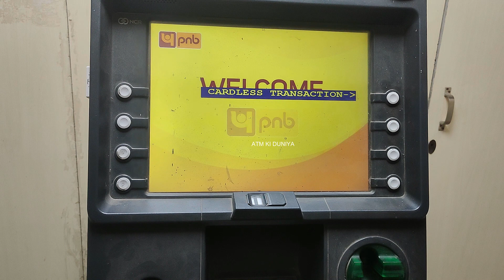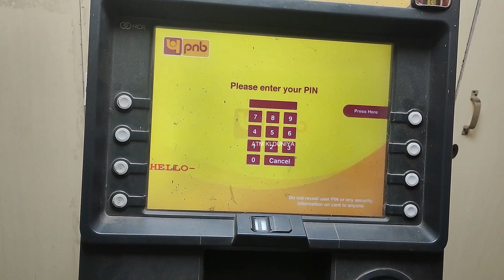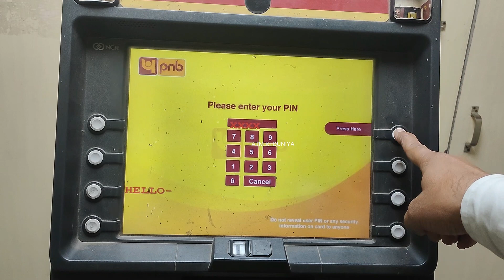pnb bank atm se paise kaise nikale 2023 panjab national bank atm se paise kaise nikale pnb atm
state bank of india atm se paisa kaise withdraw kare
how to withdraw cash from atm machine
atm se paise kaise nikalte hain
how to withdraw money from sbi atm in 2024
how to withdraw money from atm using debit card
atm money transaction process
where to find withdraw money option in atm machine
sbi debit card se paise kaise withdraw kare
atm card se paise kaise nikale
SBI ATM se amount kaise withdrawal kare
PNB ATM se Paisa Kaise nikale
PNB ATM card se Paisa Kaise nikale
ATM card se Paisa Kaise nikale
PNBATM se Paisa withdrawal kaise karen
PNB ATM se money withdrawal kaise karen
ATM card se money withdrawal kaise karen
SBI Bank ATM se Paisa Kaise nikale
pnb atm
pnb se paisa nikalna
pnb atm machine
state bank of india
pnb atm se paisa nikalana hindi me
sbi atm card
money withdraw from sbi atm
state bank india atm se paisa nikalan
sbi atm card se paise nikalna
sbi atm se paisa nikalana 2023
pnb atm machine use kaise kare
atm card kaise dale
otp during cash withdrawal
paise nikalte waqt otp aata hai
sbi atm, atm se paisa nikalna, sbi atm machine, state bank of india, sbi atm se paisa nikalana hindi me, sbi atm card,
pnb se paise kaise withdraw Kare
pnb atm card activation process
pnb atm card cash withdrawal
pnb atm card form kaise bhare
pnb atm cash deposit
pnb atm cash withdrawal
pnb atm cash withdrawal in hindi
pnb atm fund transfer
pnb atm ministatement generation
pnb atm pin change
sbi atm pin kaise banaye
pnb debit card block kaise kare
pnb debit card cash withdrawal
pnb se paise kaise nikale
pnb cash withdrawal 2023
atm card se paisa kaise nikale 2022
atm card kaise use karte hain
atm card kaise use karte hain sbi
atm card kaise use karte hai sbi
atm se paisa nikaalne ka tarika kya hai
atm se paisa nikaalne ki tarika kya hai
withdraw money from atm machine
kya kaise kare
sbi cash withdrawal
sbi se paise kaise withdraw Kare 2023
sbi atm card activation process 2023
sbi atm card cash withdrawal 2023
sbi atm card form kaise bhare 2023
sbi atm cash deposit 2023
sbi atm cash withdrawal 2023
sbi atm cash withdrawal in hindi 2023
sbi atm fund transfer 2023
sbi atm ministatement generation 2023
sbi debit card block kaise kare
pnb debit card cash withdrawal 20233
pnb se paise kaise nikale 2023
how to withdraw money from sbi atm
sbi atm se paise kaise withdraw kare | sbi atm se paisa kaise nikale |

Panjab national bank
paise kaise nikale atm se
pnb atm cash withdrawal limit
PNB ONE Cardless Cash Withdrawal 2023
PNB Cardless Cash Withdrawal
PNB ATM Paise Kaise Nikale
withdrawal money
pnb atm card
sbi pin generation
atm card
atm pin generation
paise kaise uthaye
punjab national bank atm se paise kaise nikale
punjab national bank atm se paise withdraw kaise kare
pnb atm se amount kaise nikale
pnb atm se paise kaise nikale 2024
pnb bank atm se paise kaise nikale
atm se paise withdraw pnb
pnb
pnb atm
cardless cash withdrawal
pnb cardless withdrawal at atm
pnb one cardless cash withdrawal
pnb atm me cardless withdrawal kaise kare
pnb cardless cash
cardless cash withdrawal pnb atm
pnb cardless withdrawal
cardless cash withdrawal pnb
pnb atm se bina atm ke paise kaise nikale
पंजाब नेशनल बैंक के ATM CARD से पैसे कैसे निकाले
PNB ATM se paise kaise nikale 2023
PNB ATM se paise kaise nikale Hindi me
PNB ATM se paise kaise nikale jaate Hai
PNB ATM se paise kaise withdrawal Karen ATM card se
PNB ATM se paise kaise nikale in Hindi
ATM se paise kaise nikale
ATM se paise kaise nikale jaate Hain
how to withdrawal money from punjab national ATM
how to withdraw money from punjab national bank atm
पंजाब नेशनल बैंक एटीएम से पैसे कैसे निकाले
punjab national bank atm se paise kaise nikale 2024
पंजाब नेशनल बैंक एटीएम से पैसे कैसे निकालते हैं
how to withdraw money from pnb atm
how to withdraw money from pnb atm first time